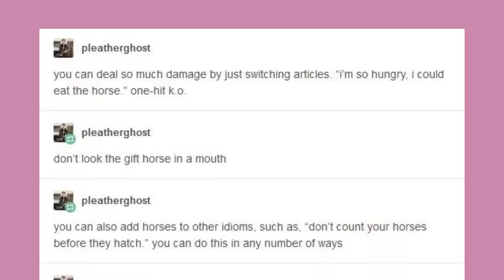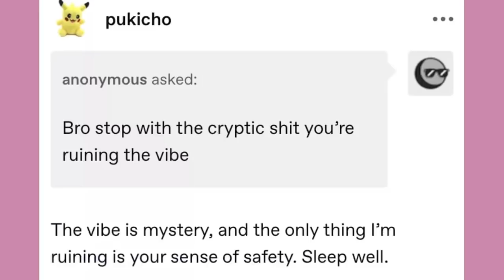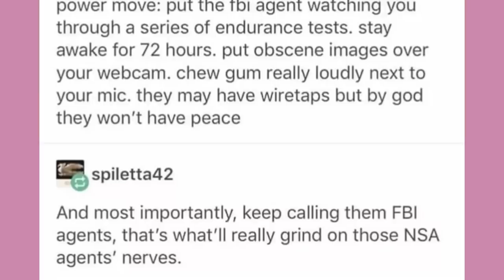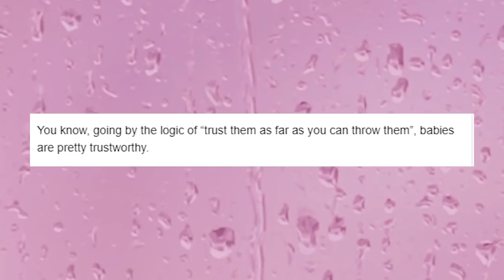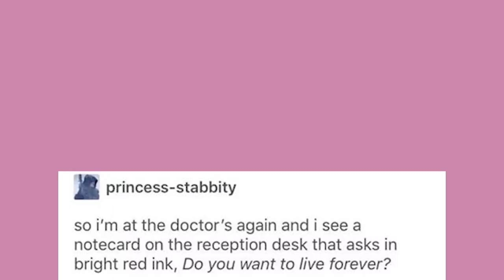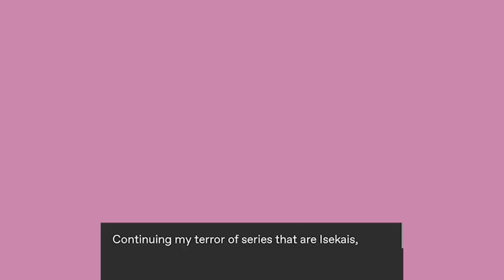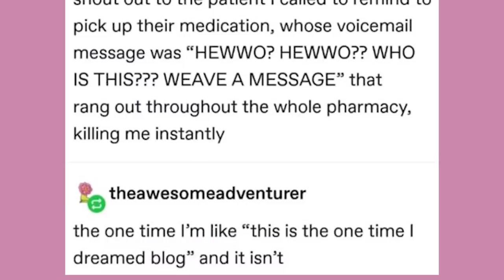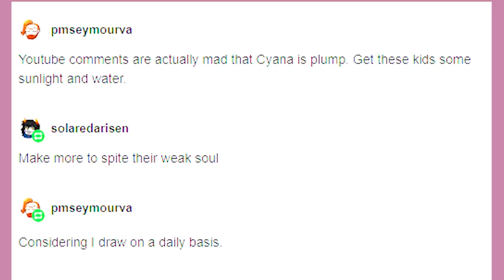It Came From Tumblr #55 | Binge Compilation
Couple of preemptive notes on last segment:
-Fence is not electric so she is fine, she stays put very well
-She had a companion horse, Pepper, who we lost last month to old age, so I have been checking on her more so she doesn't get lonely
-she was a rescued animal so her fear of touching is valid, we have had her for years and just something we got used to
-those are horse treats, not human cookies
-she has a warm stable on the other end of the pasture

Got Stuff You'd like to Send? Send it to:
P.M. Seymour